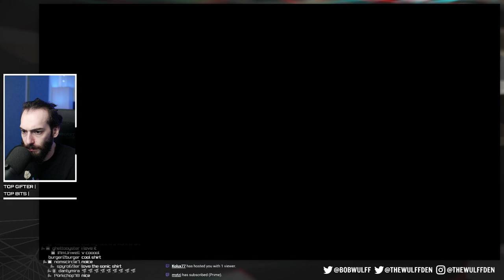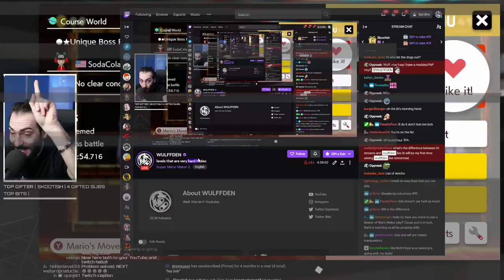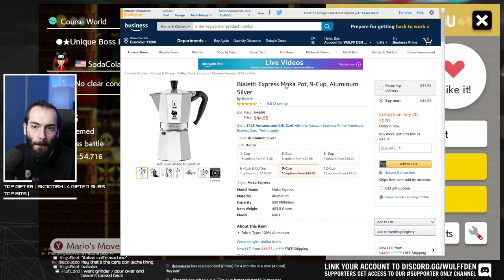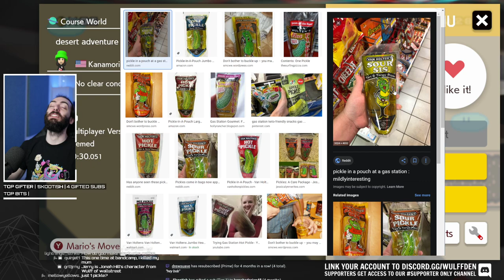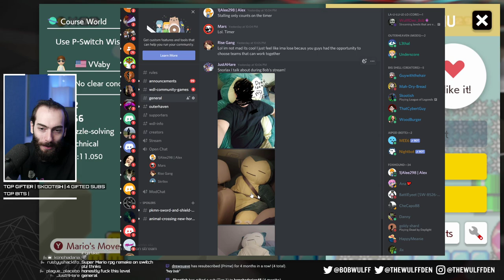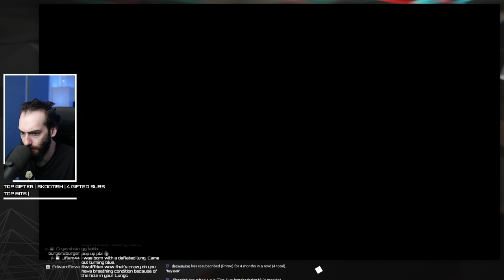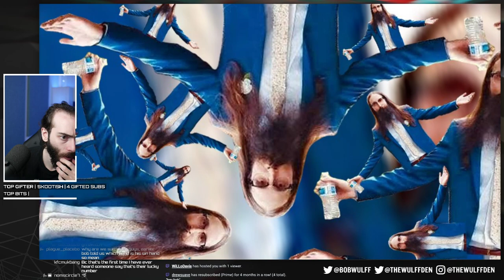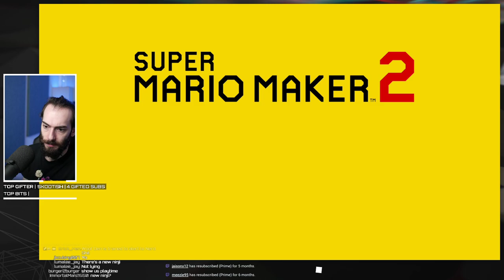Playing VERY HARD levels for forever - Super Mario Maker 2 Gameplay